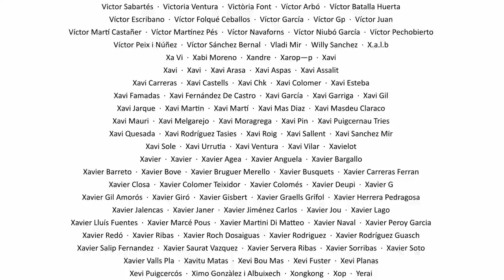La Sotana 291 amb Josep Maria Minguella